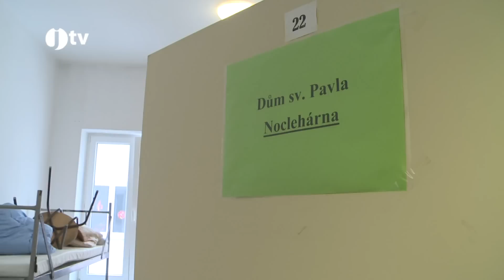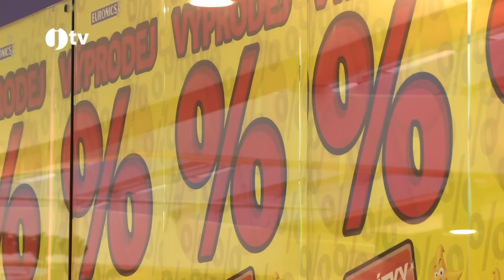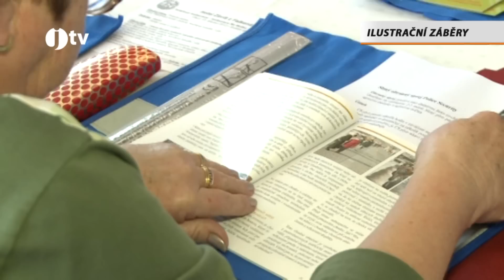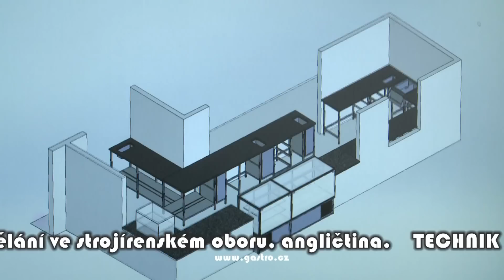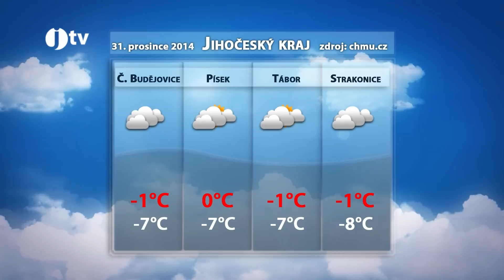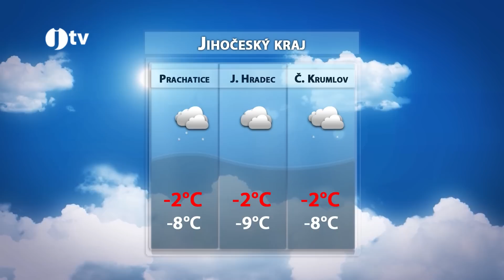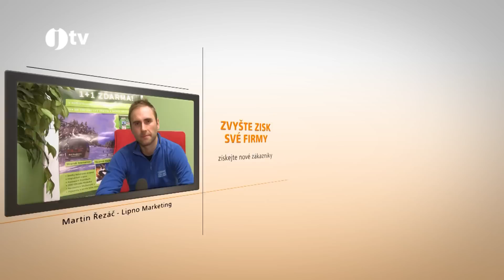Jihočeská televize 30.12.2014